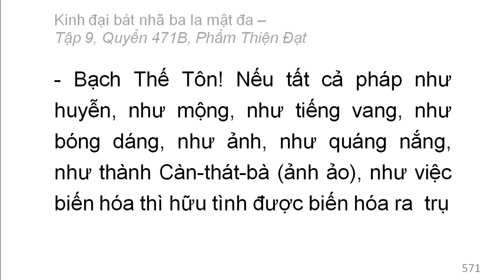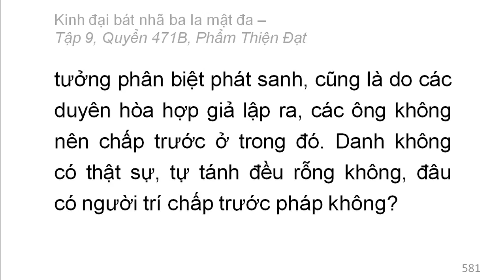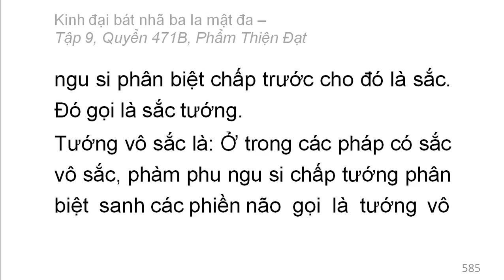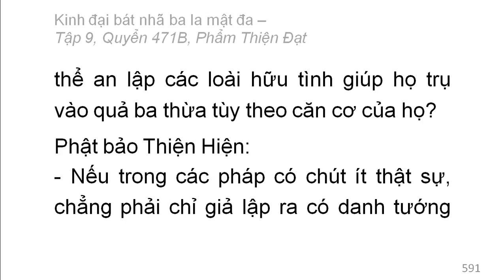600 quyển Kinh Đại Bát Nhã Ba La Mật Đa: Quyển .../600 (tiếp) (đọc lần 2) (rất hay)